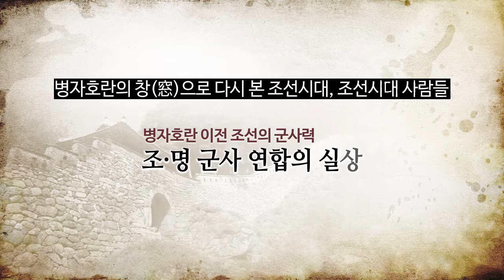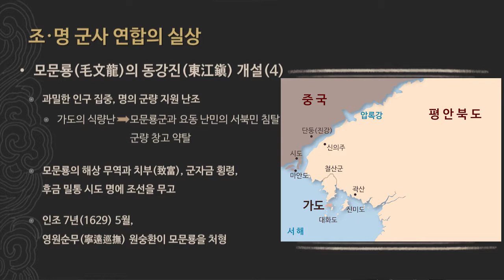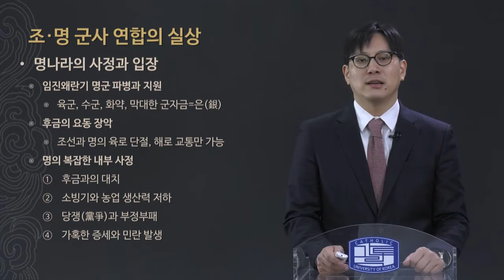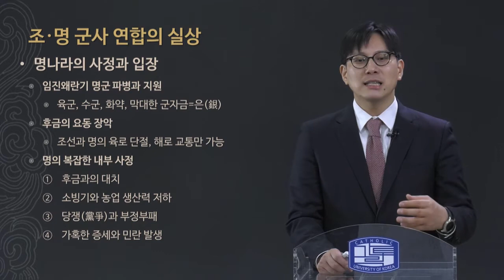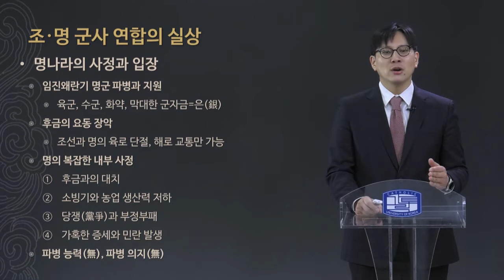6주차 2강_조·명 군사 연합의 실상